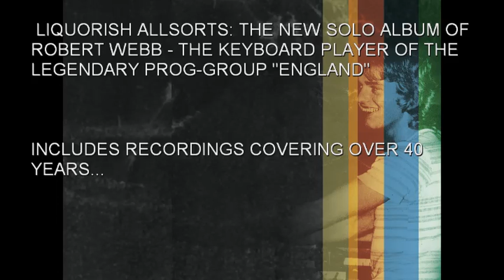Robert Webb: Liquorish Allsorts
"Liquorish Allsorts" is the first solo album by Robert Webb, the keyboard player of the legendary Prog-group "England". The album includes recordings covering over 40 years of Robert's career.